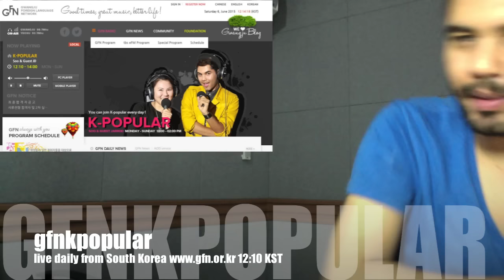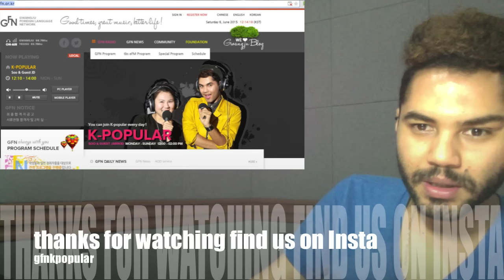[Summer song reaction] IU(아이유) _ Friday(금요일에 만나요) (Feat. Jang Yi-jeong(장이정) of HISTORY(히스토리))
just listening to this amazing song is enough.. haha minimal reaction
whaat how much do you love IU!